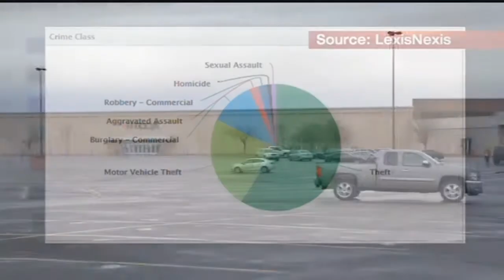Independence Center goes up for sale on Friday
Friday will mark a big day for metro shoppers. Independence Center is going up for sale and could have new owners by the weekend.